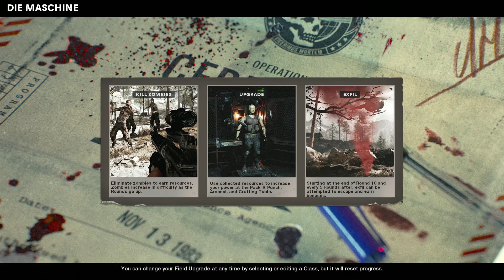call of duty cold war fist look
this is without a doubt the best zombies game I have every played i love the new cod it is great